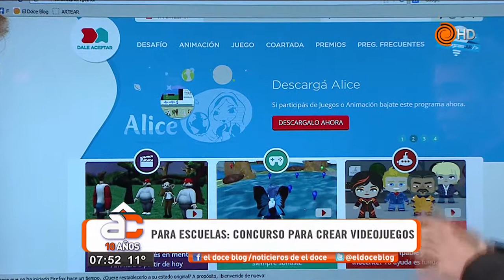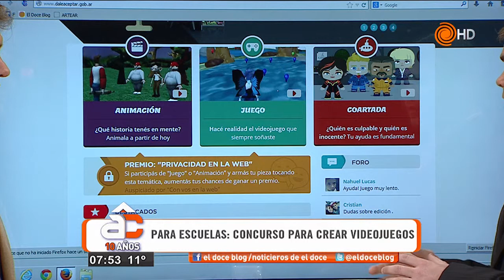Escuelas: Concurso para crear Videojuegos y Animaciones. Dale Aceptar